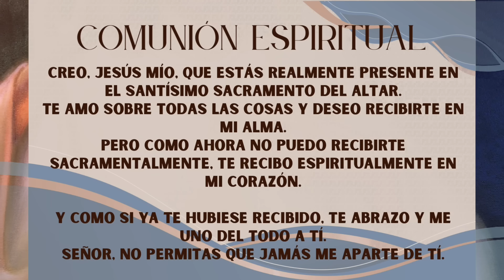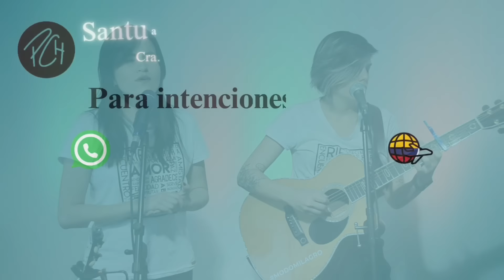Padre Chucho - La Santa Misa (Viernes 7 de Junio)